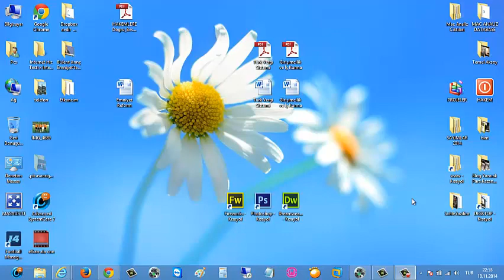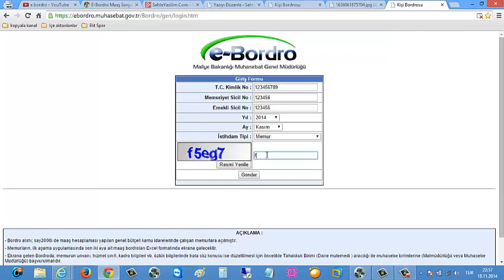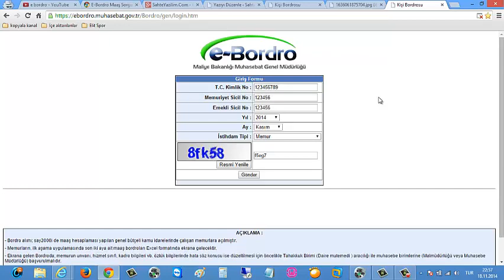E-Bordro Maaş Sorgulama | Bordro Nasıl Sorgulanır?